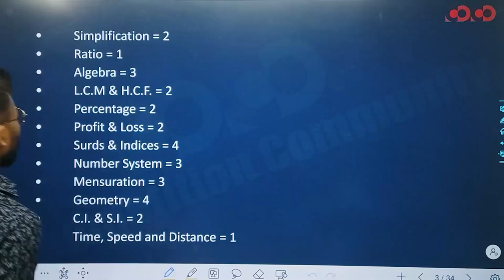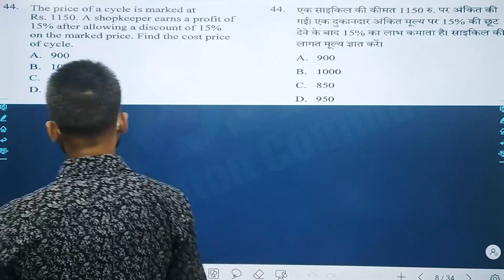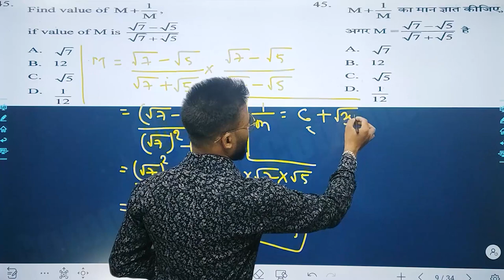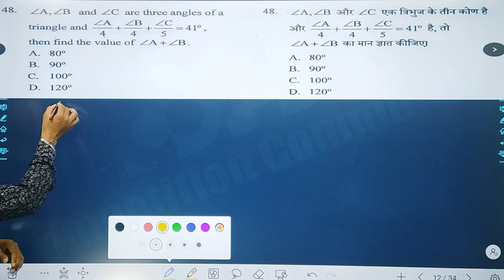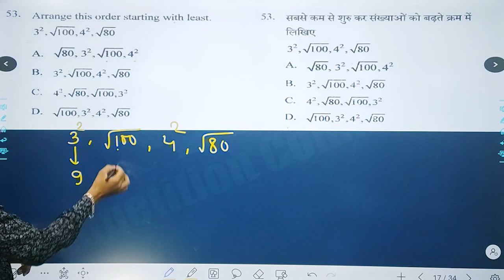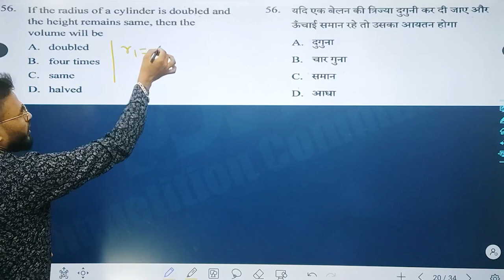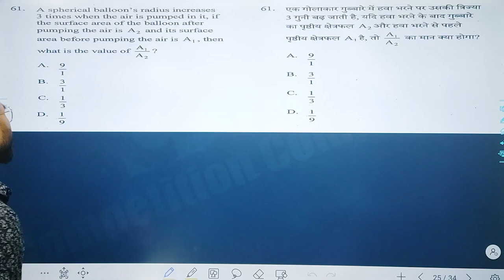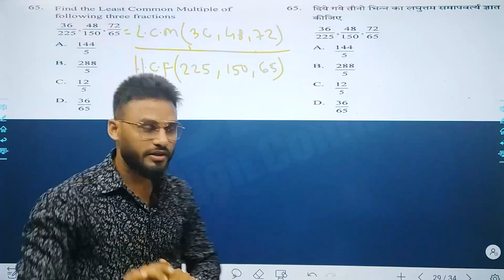CG पटवारी परीक्षा -2022 || प्रश्न पत्र विश्लेषण || Math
• Places: Raipur and Durg
• Class Format: Bilingual
• Batch Duration: 10 – 11 Months